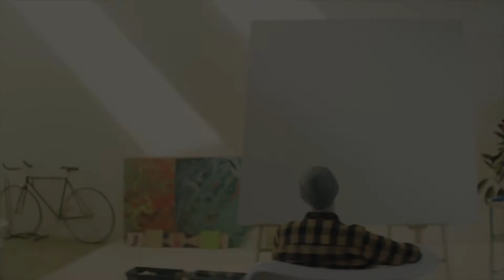Indiegogo - Air by crazybaby NANO: True Wireless Headphones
Ten vibrant colors, ultra-compact, superior acoustics, super stabilized connection, secure-fit

Air by crazybaby ⁽ᴺᴬᴺᴼ⁾  is the most colorful, simple to use and truly stylish wireless headphones. These headphones embody crazybaby’s passion and dedication to superior acoustic quality and the aesthetic of beauty in simplicity and ergonomic design.  Air (NANO) is available in 10 vibrant colors so that you can select one that perfectly suits your style.